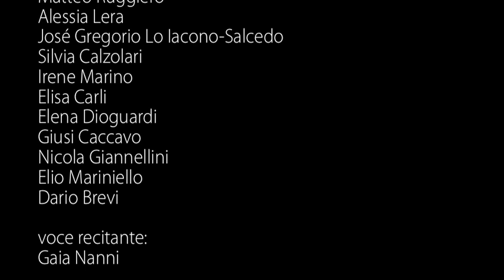MINOTAURO un'altra verità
Coreografia: Alberto Canestro
Scenografia: Andrea Sole Costa
Costumi: Alberto Canestro, Teresa Zinno
Interpreti: Matteo Ruggiero, Alessia Lera, José Gregorio Lo Iacono Salcedo, Silvia Calzolari, Elisa Carli, Irene Marino, Elena Dioguardi, Giusi Caccavo, Nicola Giannellini, Elio Mariniello, Dario Brevi
Voce recitante: Gaia Nanni
Soprano: Maria Gaia Pellegrini

Teatro Cantiere Florida, Firenze, 11-12 e 13 marzo 2011